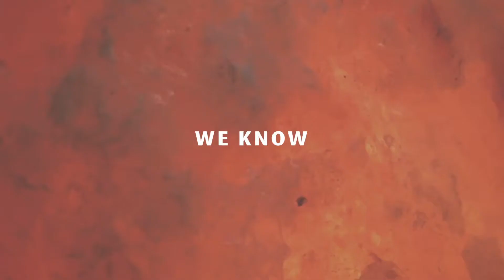Iowa Artist Fellow: Lauren Haldeman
The Iowa Arts Council is committed to recognizing the impact individual artists have on the vitality of the arts in Iowa. The Artist Fellowship Program provides support to individuals who demonstrate exceptional creativity in the arts and the capacity for continued contributions to the excellence and innovation of the arts in the state. The Artist Fellowship Program seeks to elevate the arts in Iowa by advancing the artistic careers of Iowa artists through funding and professional development.

Funding for the Artist Fellowship Program is made possible by an annual appropriation from the Iowa Legislature to the Iowa Arts Council, a division of the Iowa Department of Cultural Affairs, and by the National Endowment for the Arts, a federal agency.

Video produced by Kevin Elbert for the Iowa Arts Council.